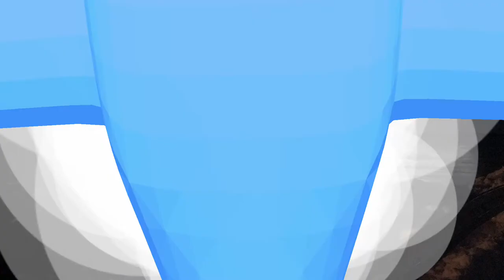PAAMIUT, Greenland 2020.